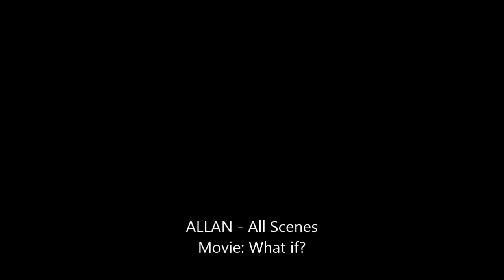Adam Driver as: ALLAN - What if? (2013) - All Scenes (part 4)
Character: Allan
Movie: What if
Release: 2013